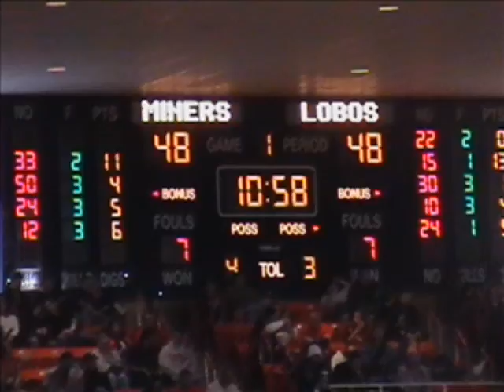UTEP v UNM Jan 08 SlideShowMovie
A view from the stands